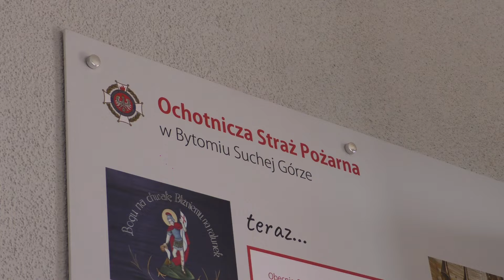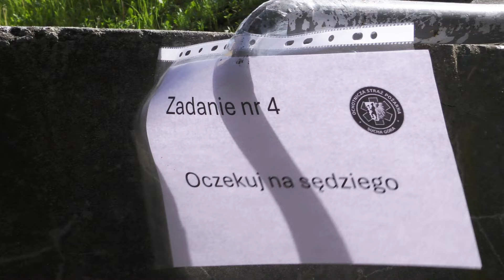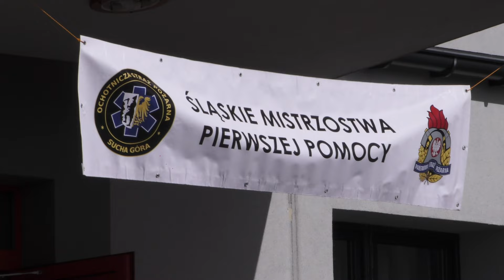IV Śląskie Mistrzostwa Pierwszej Pomocy w Bytomiu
15 zespołów ze szkół ponadpodstawowych wzięło udział w Śląskich Mistrzostwach Pierwszej Pomocy organizowanych po raz czwarty przez Ochotniczą Straż Pożarną w Suchej Górze.
Zobaczcie, jakie zadania musieli wykonać uczestnicy zawodów oraz sprawdźcie, które drużyny zajęły miejsca na podium.